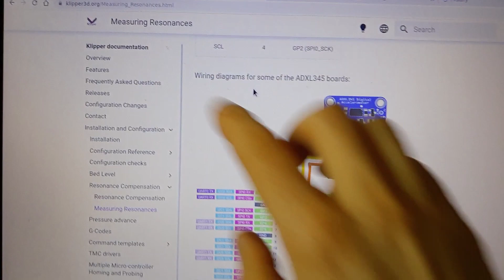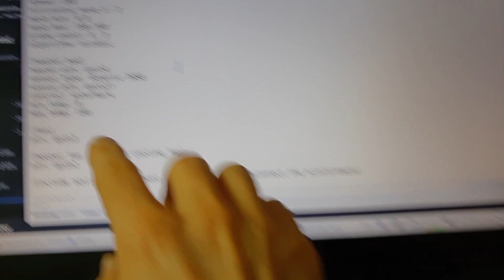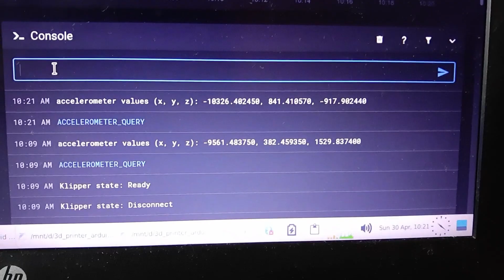Klipper - ADXL345 accelerometer sensor with Raspberry Pi Pico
How to fix Klipper error: Invalid adxl345 id (got ff vs e5)